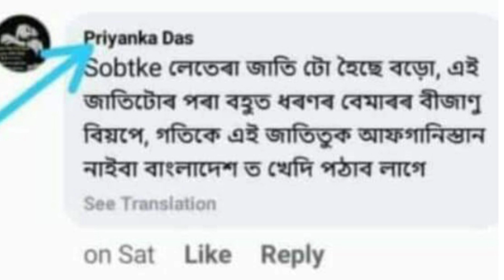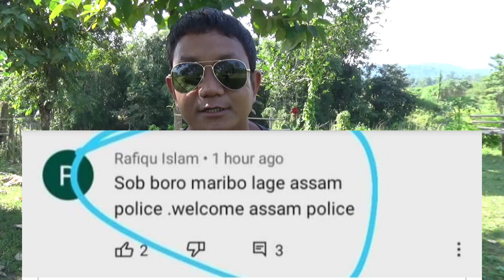Promud boro aa social media ao selfie losw layw || Boro fwr aa gowjwng gowlosw raga dintinw hayw